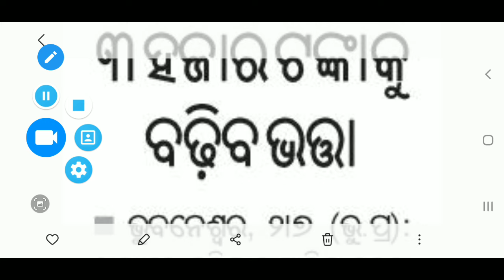ବଢିଲା ଭତ୍ତା APPLY START